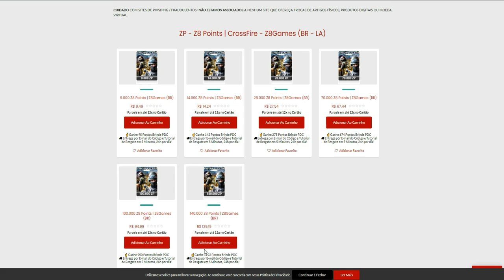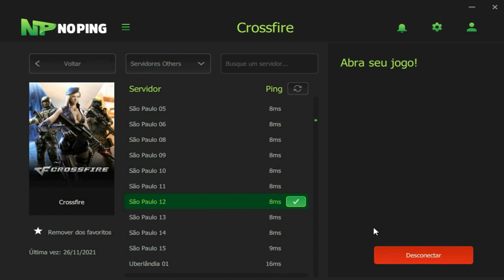Quando RESOLVO jogar de AK47 na RANKED...😈